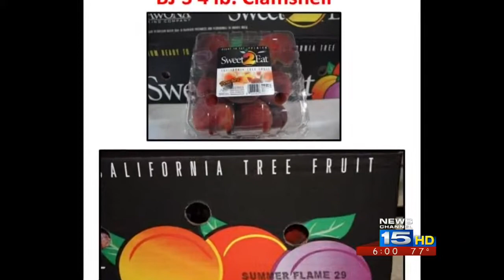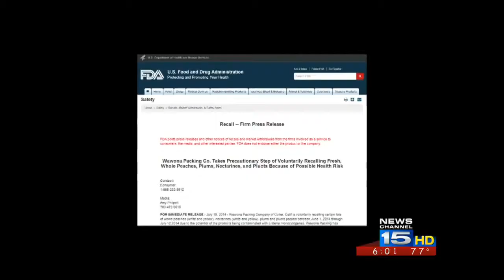Stores react to fruit recall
Grocery stores across northeast Indiana pull recalled fruit from the shelves.